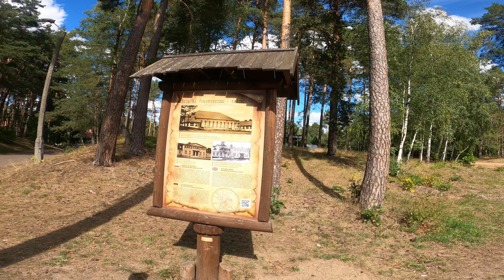4K Kasyno oficerskie Borne Sulinowo 2022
Kasyno oficerskie Borne Sulinowo 2022